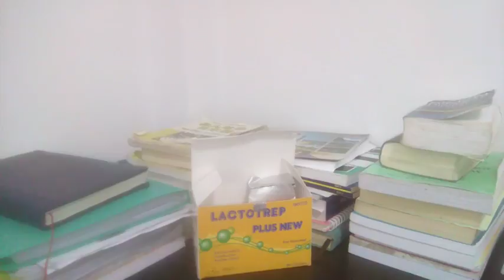ស្រម៉ៃនៅត្រឹមស្រមោល (DREAMING REMAINS AS SHADOW)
ស្រម៉ៃនៅត្រឹមស្រមោល

I. កាលជាប់បាក់ឌុបខ្ញុំតែងគិតថា កូនជាប់កាលណានឹងចូលសាលា មហាវិទ្យាល័យវិជ្ជសាស្រ្តអស្ចារ្យ ចង់ធ្វើជាគ្រូពេទ្យមួយជួយភូមិ។

II. គេថាគ្រូពេទ្យគឺជាគ្រូរស់ គឺជួយសង្គ្រោះប្រជាក្នុងភូមិ ជម្ងឺកាលណាលោកគ្រូខ្ញុំសូម អញ្ជើញពិនិត្យកូននាងឈឺទារុណ។

R. សេចក្ដីស្រម៉ៃច្នៃត្រឹមស្រមោល អន្ទោលយោលៗបានត្រឹមតែគន់ ចំណេះជំនាញក្រខ្វះទ្រព្យធន ជ្រាយទន់ទាំងកាយបញ្ញាផងដែរ។

III. បើគិតៗទៅបានត្រឹមស្រម៉ៃ ទោះខំកែខៃវ័យក៏ចាស់ដែរ មានតែបង្វែរអោយប្អូនជួយថែ រក្សាកេរ្ដិ៍ម៉ែប្អូនត្រូវរៀនពេទ្យ៕